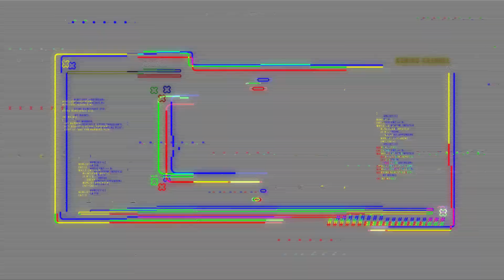Hades - Hell Mode Tartarus Run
From Supergiant Games - the creators of beloved titles such as "Bastion", "Transistor", and "Pyre", comes "Hades" - a rogue-like dungeon crawler where you play as Zagreus, the immortal son of Hades, as he embarks on a daunting quest to break free from the chains of the underworld.